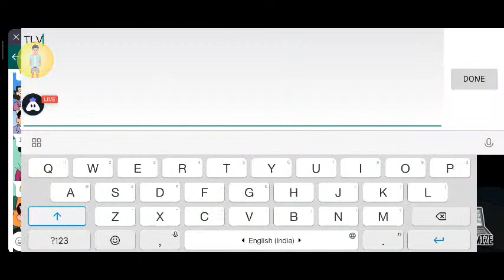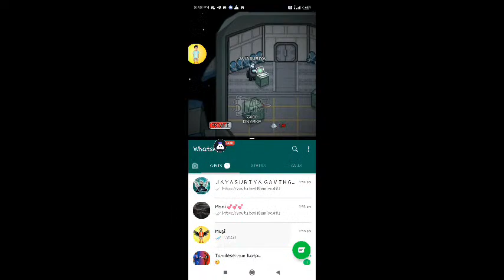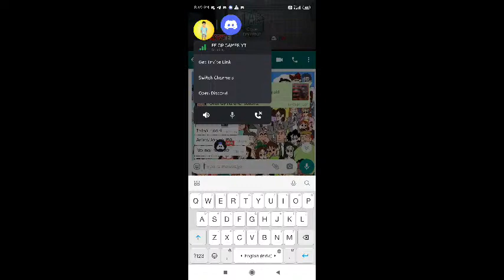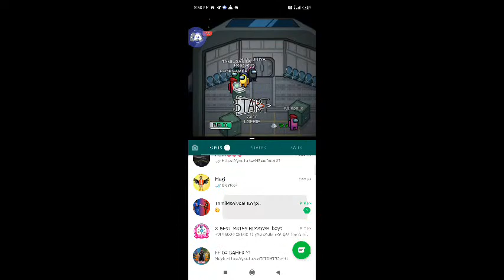[English] Among Us : 😍 stream | Playing Squad | Streaming with JAYASURIYA GAMING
Today I am streaming amongus. Other popular games:
PUBG Mobile
Garena Free Fire
Among Us
Call of Duty Mobile
Fall Guys
Fortnite
Roblox
Minecraft